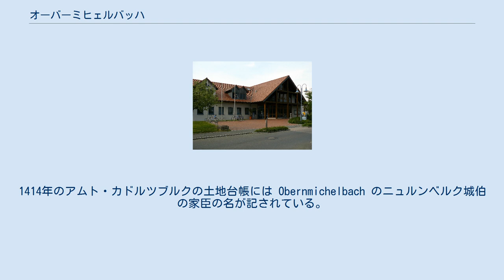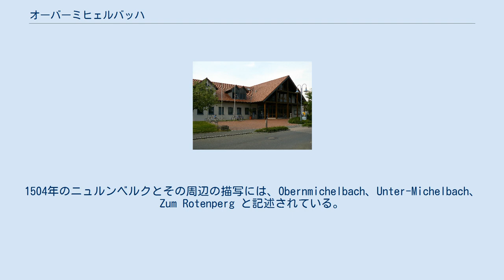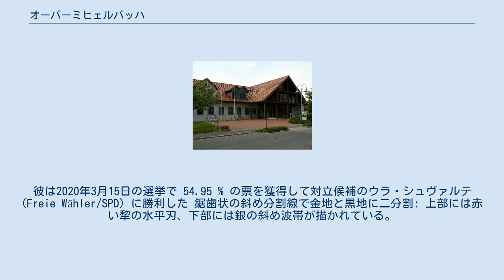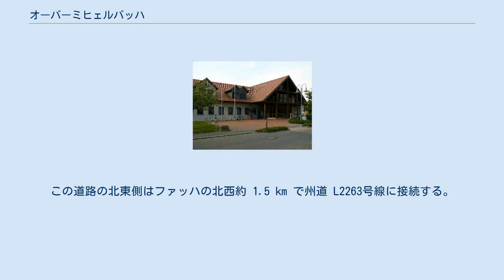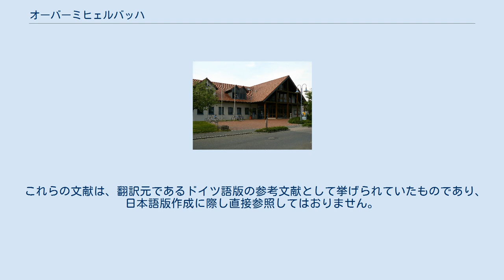オーバーミヒェルバッハ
オーバーミヒェルバッハ (ドイツ語: Obermichelbach、周辺地域ではMichlbach）は、ドイツ連邦共和国バイエルン州ミッテルフランケン行政管区のフュルト郡に属す町村（以下、本項では便宜上「町」と記述する）であり、オーバーミヒェルバッハ＝トゥーヒェンバッハ行政共同体の本部所在地である。
 オーバーミヒェルバッハは、北のミッテレーレ・アウラハ川、東のレグニッツ川、南のツェン川の3つの谷の間の高台に位置している。
 自治体オーバーミヒェルバッハは、北から時計回りに、ヘルツォーゲンアウラハ、エアランゲン、フュルト、ファイツブロン、トゥーヒェンバッハと境を接している。
 この町は、以下の3つの地区から構成されている。
 ヘルツォーゲンアウラハ教区は、1337年に22の集落をニュルンベルク聖霊病院に寄進した。
この中にオーバーミヒェルバッハ、ウンターミヒェルバッハ、ローテンベルクも含まれていた。
この集落は、1348年に Grozzenmichelbach として初めて文献に記録された。
集落名は、河川名の Michelbach（ミヒェルバッハ）に由来している。
この河川名は中高ドイツ語の michel（大きい、幅広いを意味する）に由来する。
 1360年/1370年にこの集落は、ニュルンベルク城伯領の土地台帳に記載されている。
1414年のアムト・カドルツブルクの土地台帳には Obernmichelbach のニュルンベルク城伯の家臣の名が記されている。
1464年のアムト・カドルツブルクの土地台帳には、Obermichelbach、Nydernmichelbach、Rotperg が記載されている。
1504年のニュルンベルクとその周辺の描写には、Obernmichelbach、Unter-Michelbach、Zum Rotenperg と記述されている。
三十年戦争の際、1634年にオーバーミヒェルバッハとローテンベルクが焼き払われた。
毛皮職人トーマス・ハインデルによって、1664年に学校教師について初めて言及されている。
ヨハン・ゲオルク・フェッターのオーバーアムト文書には1732年に Obermichelbach、Untermichelbach、Rothenbergが記述されている。
1759年のオーバーミヒェルバッハの銅版画が最も古いこの町の絵である。
 18世紀末頃、オーバーミヒェルバッハには 20戸の家があった。
高等裁判所と村の統治は、ブランデンブルク＝アンスバッハ辺境伯のランゲンツェン代官所が管轄した。
バイロイトの臣民については、ブランデンブルク＝バイロイト辺境伯のエルルバッハ代官所が限局的な範囲で高等裁判所を管轄した。
土地所有者は、ブランデンブルク＝バイロイト辺境伯ノイホーフ城代、ランゲンツェン病院とフューラー家の共同所有、帝国都市ニュルンベルクのシュピタールアムト（病院局）とランデスアルモーゼンアムト（喜捨局）、ニュルンベルクの都市貴族フォン・ムッフェル家とプラウン家があった。
 1792年に、オーバーミヒェルバッハを含むアンスバッハ侯領がプロイセン領となった。
この地域は、1806年にバイエルン王国に吸収された。
 自治体令に伴い、1808年にシュトイアーディストリクト（徴税区）・オーバーミヒェルバッハが設けられた。
第Iセクションにローテンベルクとウンターミヒェルバッハ、第IIセクションにブルクシュタル、ガルゲンホーフ、ハウプテンドルフ、シュライフミューレ、シュタインバッハが含まれた。
同じ年にルーラルゲマインデ（農村）・オーバーミヒェルバッハが創設された。
その範囲は徴税区の第Iセクションと完全に同じであった。
この村は、行政および司法はカドルツブルク地方裁判所、財務行政はレントアムト（財務局）・カドルツブルクの下位に置かれた。
1862年からオーバーミヒェルバッハは、ベツィルクスアムト（行政管区）・フュルト（1938年にフュルト郡と改名）の管轄下となった。
裁判管轄権は1872年にフュルト地方裁判所に移管され、1880年からはフュルト区裁判所の管轄下に置かれた。
財務行政は、1870年からフュルト財務局（1920年にフィナンツアムト（財務局）・フュルトと改名された）に移管された。
 この町は1835年の農場と戸数が記録された土地台帳を保持している。
この台帳には35軒の営農者が記録されている。
 ジーゲルスドルフ駅からオーバーミヒェルバッハを経由してヘルツォーゲンアウラハへ行...